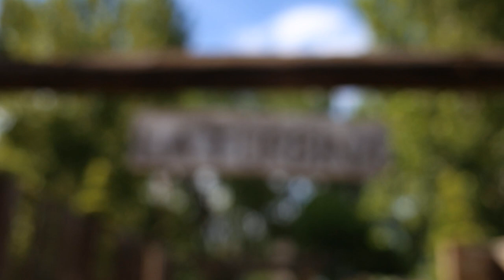Sesión Trash The Dress, detrás de Cámaras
Detras de Cámaras de una sesión Trash The Dress en colaboración con Jessica Perez de R.O.A y Uriel Vazquez de Jardin la Turbina.